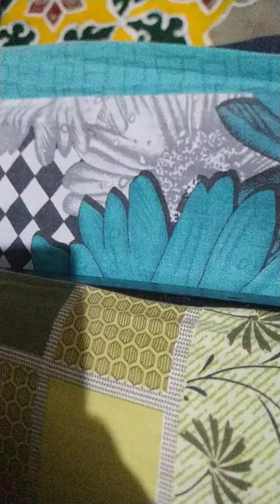what happened 🤣🤣🤣 to#labrador